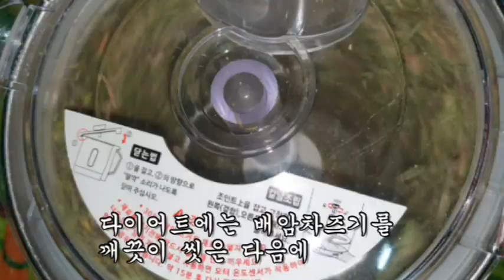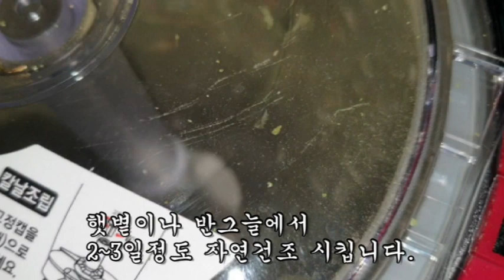평생동안 달고 살아온 만성기관지염 678명을 고쳐준 놀라운 약초